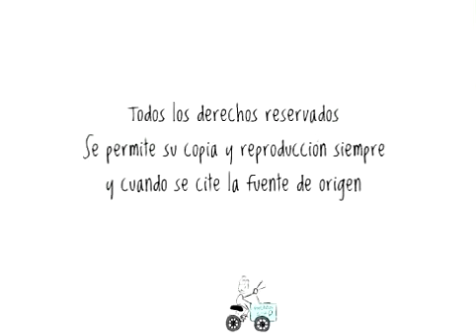Comunicación e Imagen Empresarial 2010 - UPC